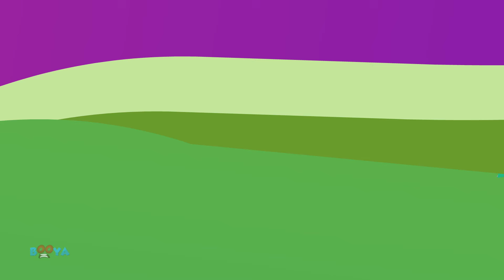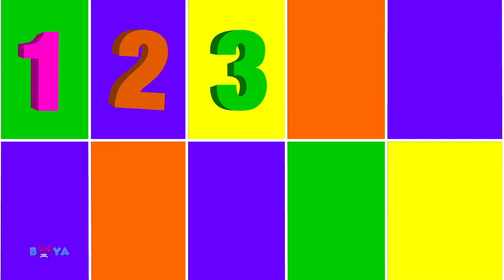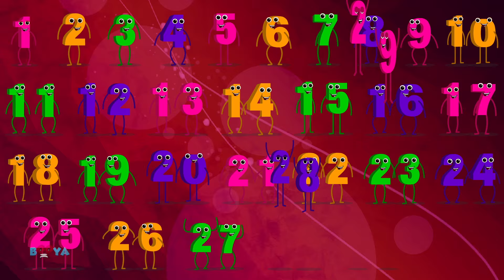Wheels On The Bus | Scary Nursery Rhymes | Kids Song For Children By Booya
Learning is always fun with Booya popular nursery rhymes. We bring to you some amazing songs for kids to sing along with us and have a good time. Kids will dance, laugh, sing and play along with our videos while they also learn numbers, letters, colors, good habits and more!